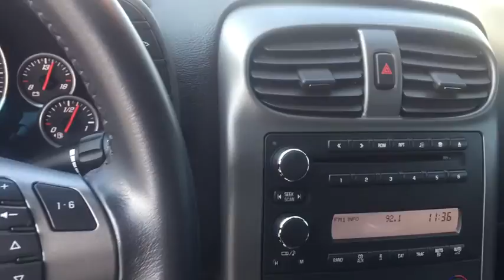2007 Chevrolet Corvette Gurnee, Waukegan, Kenosha, Arlington Heights, Libertyville, IL 12056A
Z06 2LZ model with 505 Horsepower! Well taken car of very clean inside and out. This used 2007 Chevrolet Corvette in Gurnee, ILLINOIS comes with peace of mind. It might have a little more than a few years on it, but it still drives like it is new. With only 25,146 miles, it has plenty of life left in the tank. The Corvette sports car will feel quick and responsive. Interested in the 2007 Chevrolet Corvette?